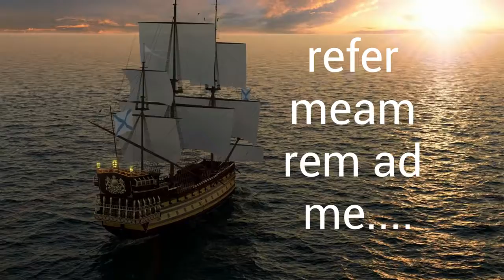mea res in Latin (my love)